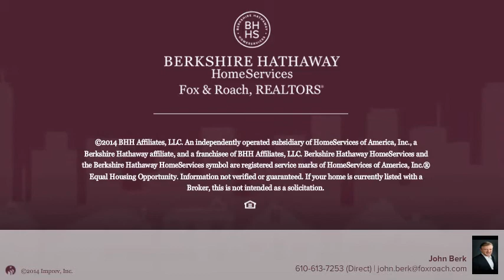11 WHITE HORSE MDWS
John Berk Berkshire Hathway HomeServices, Fox & Roach - Malvern-Paoli Home Marketing